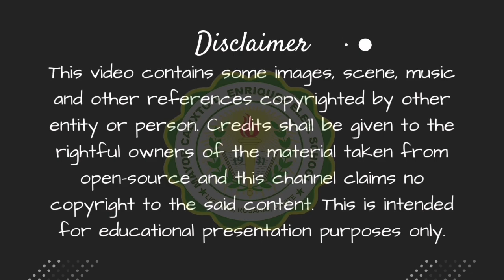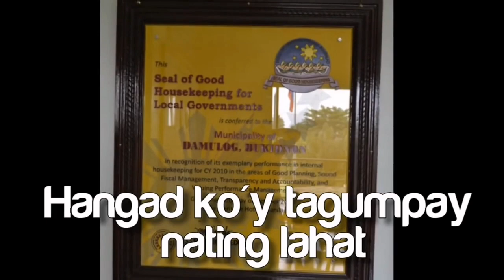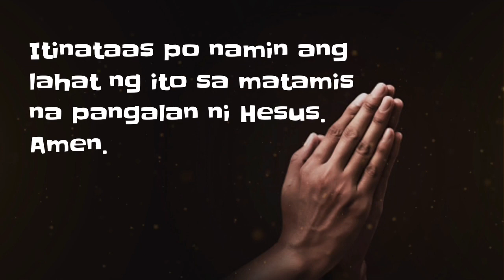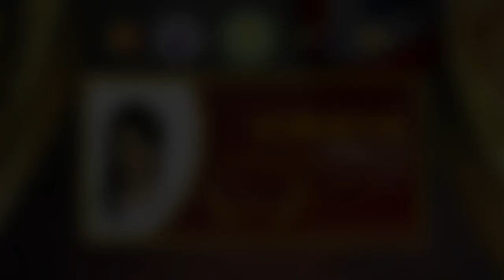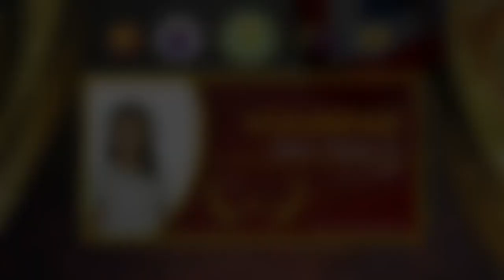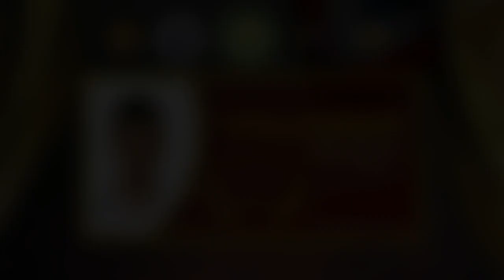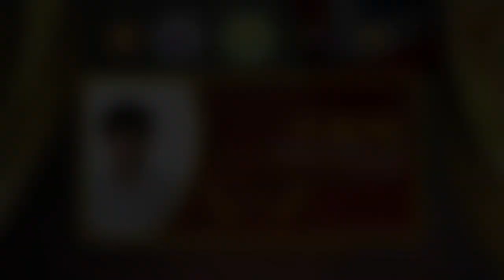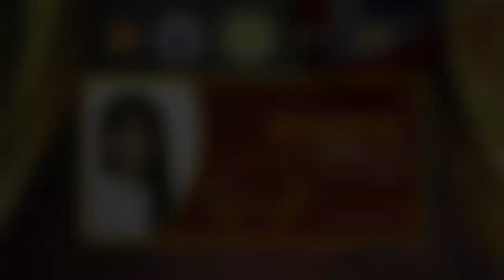MCDEES 2022 RECOGNITION